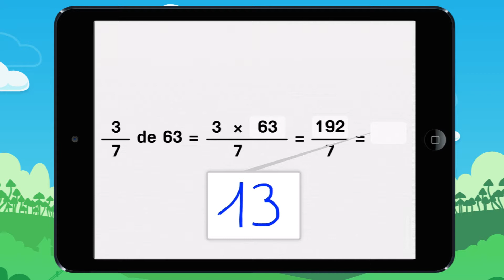Vidéo 8 Trouve le résultat de cette multiplication d'un nombre par une fraction en utilisant la ca